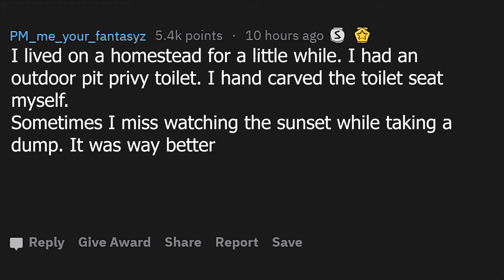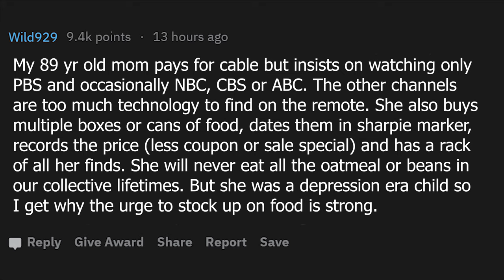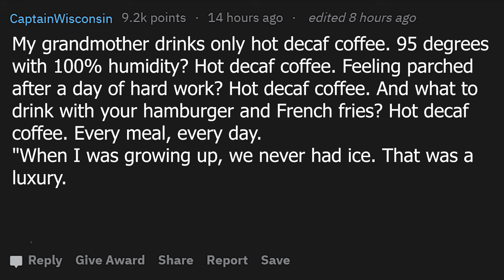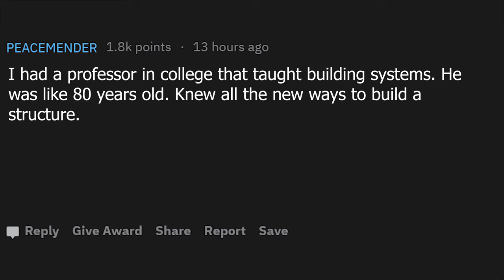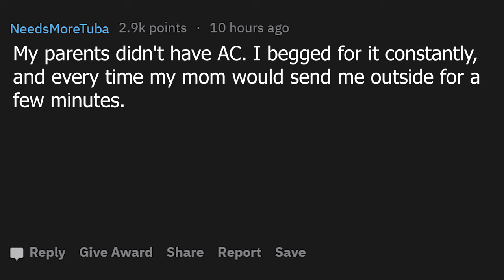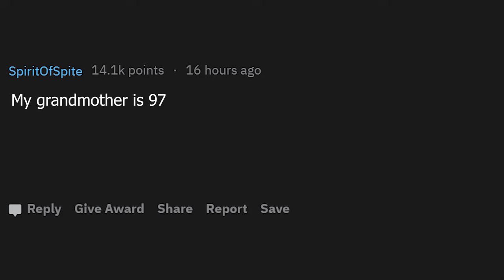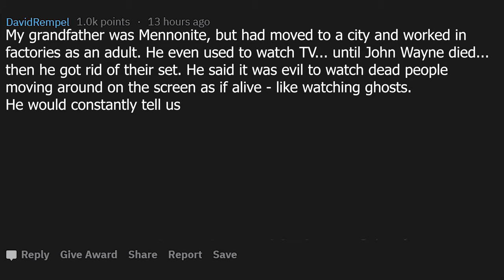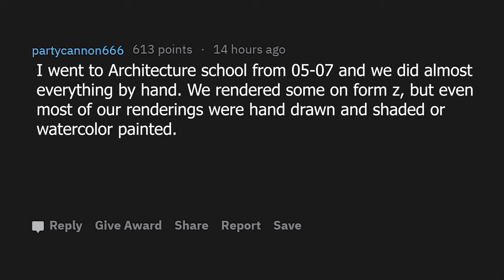Who Were The I Don't Use Computers People of Your Time (r/AskReddit)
Title:- Who Were The I Don't Use Computers People of Your Time (r/AskReddit)

Ultra_Reddit channel brings you the best reddit stories and new askreddit stories everyday. we read post compilation of best comments, sit back and relax! We read about people of reddit who get into awkward moments, creepy stories, cringe compilations and scary situations. Yeah, and also any other interesting funny reddit story we find. We want to add more youtube readouts for top posts of all time from r/AskReddit and other subreddits.

Please S U B S C R I B E  __ULTRA REDDIT__